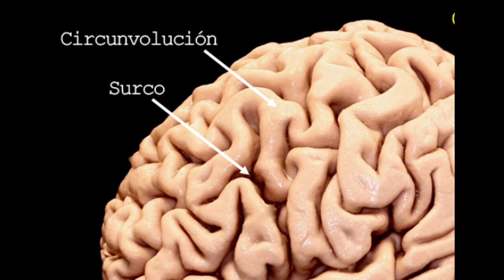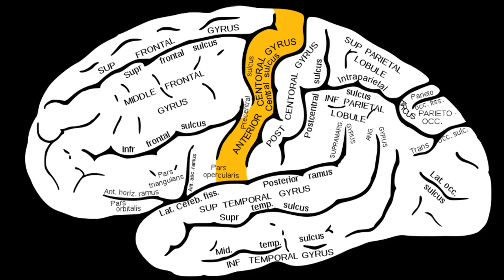COMO APRENDER ANATOMÍA DEL SISTEMA NERVIOSO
Hola en este vídeo hablamos de algunos métodos de estudios que les puede servir de mucha ayuda para aprender como estudiar de manera eficiente la neuroanatomía, ya que esta es una asignatura impartida en alguna universidades y se hace un poco compleja.